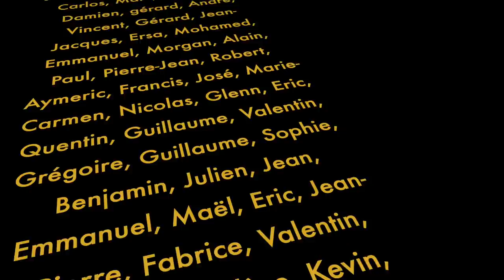ATELIER MÉTAL : un établi de découpe fabriqué en recyclant des chutes de l'atelier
et présentation de ma scie à métaux et mon touret Bosch Professionnal

Les outils Bosch Professionnel présents dans cette vidéo :
La scie radiale
Le touret

Prises de vues avec un Panasonic Lumix GH5 & GH4
Optiques Lumix-Leica 8-18mm f:2,8-4 et 50-200mm f:2,8-4